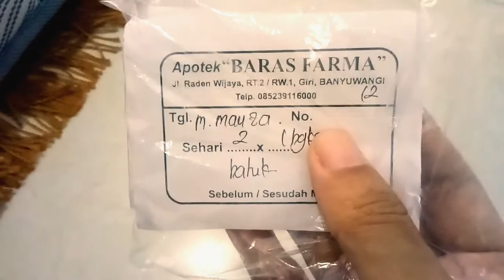Tips memberikan obat kepada bayi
hy mom..
makasi yaa udh mau mampir di Channel aq.

bayi demam
ibuprofen
tanya dokter
obat sirup
cara memberi obat pada bayi
cara supaya bayi tenang saat diberi obat
cara memberi obat pada bayi supaya tidak muntah
cara kasih obat bayi
cara dan tips memberi obat bayi
bayi bapil
bayi batuk
bayi flu
cara mengatasi bayi demam
cara mengatasi bayi batuk
obat-obatan anak
tips atasi bapil
tips atasi batuk pilek
cara mengatasi bapil bayi
bapil
batuk pilek
pilek bayi
cara memberi obat yang praktis
obat bayi